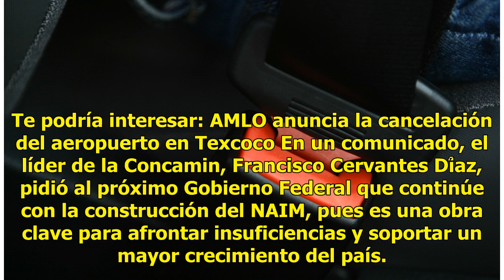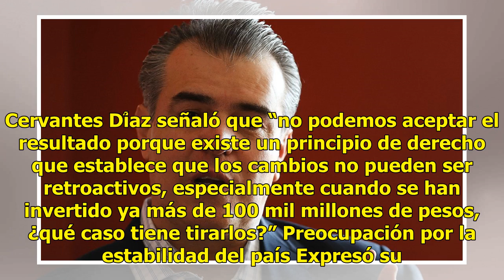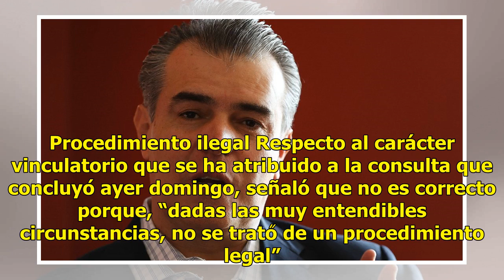Industriales piden no detener la construcción del aeropuerto en Texcoco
La Confederación de Cámaras Industriales de los Estados Unidos Mexicanos (Concamin) expresó su desacuerdo con la cancelación de la construcción del nuevo aeropuerto en Texcoco, como resultado de la consulta impulsada por el presidente electo, Andrés Manuel López Obrador. Te podría interesar: AMLO a...